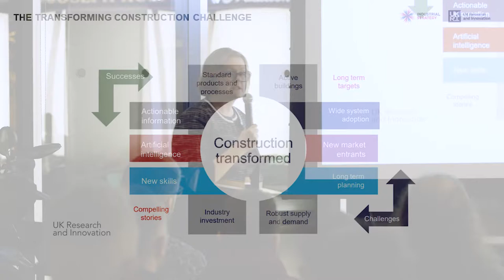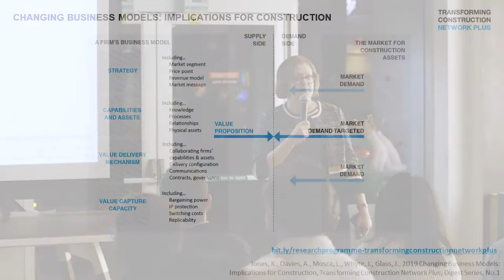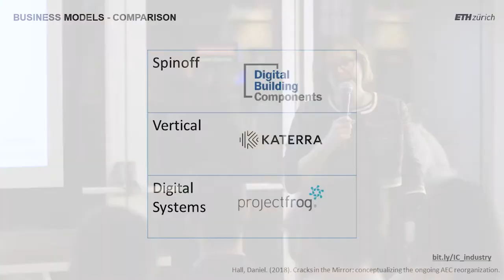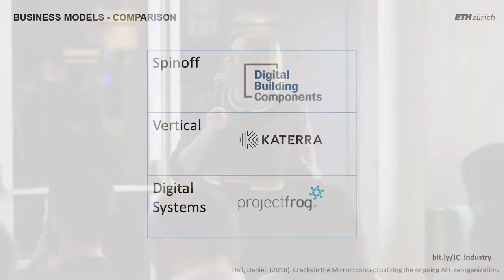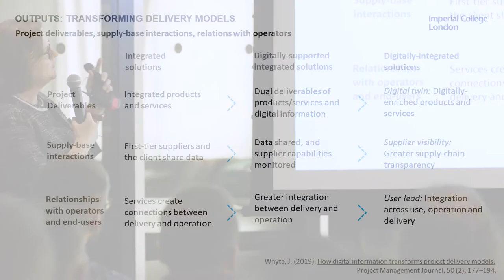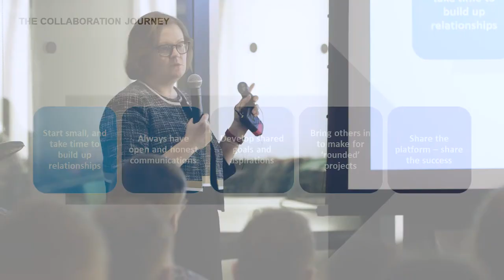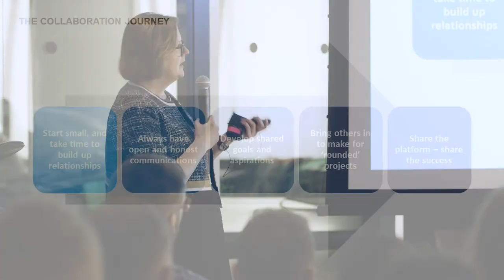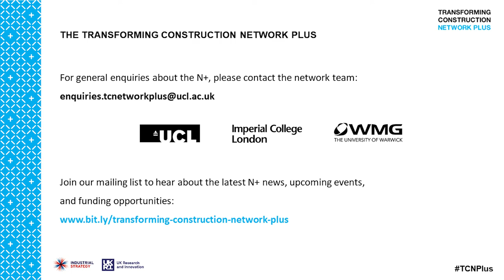Want innovation? Then it’s time to think about changing your business model…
Jacqui Glass is Chair in Construction Management, at the Bartlett School of Construction and Project Management, at the University College London and Vice Dean of Research for the Bartlett Faculty.

She is Principal Investigator of the Transforming Construction Network Plus, funded by UK Research and Innovation (UKRI), an investment supported by the Industrial Strategy Challenge Fund (ISCF). She was previously Director the Centre for Innovative and Collaborative Construction Engineering and has won industry awards for innovation management, technology and materials.

Focusing on the impact of innovation in the construction sector. Jacqui will consider why most firms business models need to change the better facilitate innovation. She will present key ideas from leading research teams, and also share some thoughts on the implications for the sector going forward.